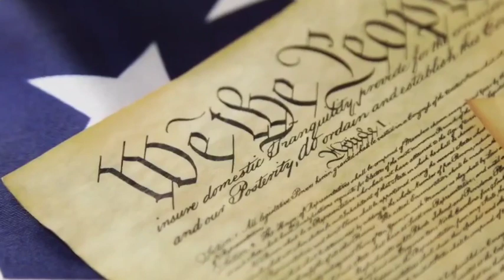The Scapegoat: and the Distraction from the Truth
When a highly decorated Marine Colonel voices his opinion and a request for accountability from his superiors - the turn of events becomes a highly controversial reaction from the the Department of Defense and the White House. Many soldiers in today's military swear an oath to uphold the Constitution to protect American lives, interests and freedom.  Did Colonel Scheller do the right thing in voicing what he thought was a collapse in military authority with respect to America's withdrawal from Afghanistan? I have done a deep dive into this controversy in this podcast.